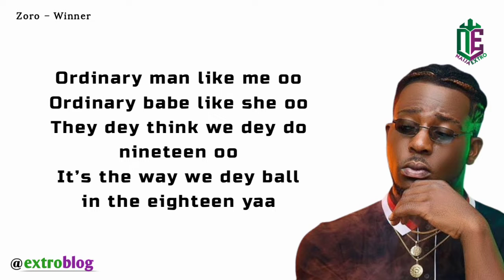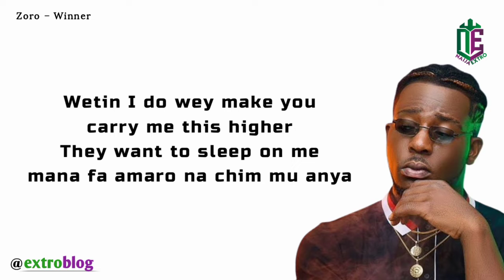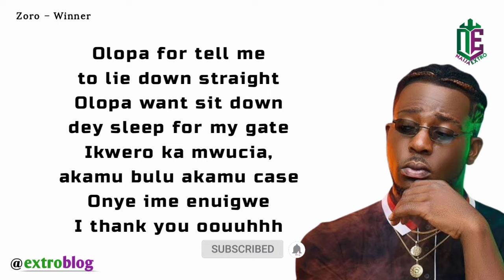Zoro – Winner (Lyric V)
Enjoy this lovely song titled "Winner" by the Nigerian singer and rapper, Owoh Chimaobi Chrismathner who is popularly known as Zoro or ZoroSwagbag and he is very good with rapping in igbo language.

Are You Searching For The Best, Cheapest and Fastest Web Hosting Provider?

©️ Zoro.

Lyrics:
Intro
Wetin we do wey make you bless us like this Baba
Heart is jumping because you grant it, it’s desire
Wetin I do wey make you carry me this higher
They want to sleep on me but my God no dey sleep
I am a winner
I am a winner ooh oooh

Verse 1
Ordinary man like me oo
Ordinary babe like she oo
They dey think we dey do nineteen oo
It’s the way we dey ball in the eighteen yaa

But na Oluwa run ma, make me bigger
Light my fire, I light your speaker
Feeling like jigga with my mutuminas
Pretty Chikas, dodorima

Say Holy Ghost fire
Burn my ota
Burn their agbada
Burn their nikka
Holy Ghost water
Baff my papa
Wetin God na fit do don’t exist

(Pre-chorus & Chorus)
But Wetin we do wey make you bless us like this Baba
They want to sleep on me mana fa amaro na chim mu anya

I am a winner, winner o, winner
Like Oyedepo I’m a winner, winner o, winner
I am a winner aaaah
I am a winner oh oh
I am a winner oh ooooh

Verse 2
When I no get money, they hide their face
Only you dey show face iyooo
Some people dey look me like I don craze
Your grace dey cure crazy oo
Olopa for tell me to lie down straight
Olopa want sit down dey sleep for my gate
Ikwero ka mwucia, akamu bulu akamu case
Onye ime enuigwe
I thank you oouuhhh

Chorus
I am a winner, winner oo, winner
Like Oyedepo I’m a winner, winner oo, winner